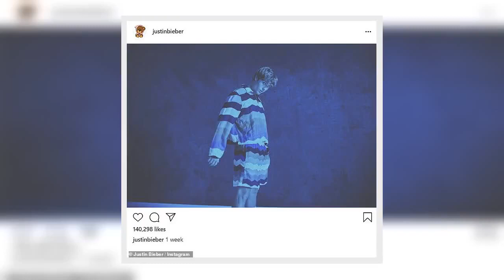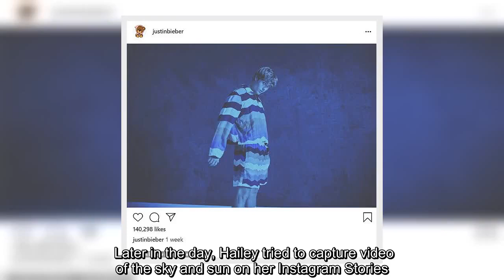Justin Bieber reps his Drew label while going to hot yoga with his wife Hailey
✍ Justin Bieber and his wife Hailey looked inseparable on Saturday as they stepped out for some exercise as a couple.The 26-year-old pop superstar and the 23-year-old model walked hand-in-hand in Los Angeles as they arrived for a hot yoga class together.The couple arrived in complementary bright outfits, with Justin advertising his Drew clothing label in a yellow shirt featuring the brand's name over the chest, while Hailey rocked an unmissable set of skin-tight orange shorts.    Justin stayed on theme with a set of gray Drew shorts, and he wore simple off-white trainers with tall white socks.The Sorry singer also covered up his shaggy quarantine hairdo with an olive-colored Nike toque.   Hailey showed off her svelte legs in her shorts and wore her baggy gray shirt tucked up to reveal a hint of her toned midriff.The daughter of Stephen Baldwin wore a matching neon orange sports bra and had her blonde tresses tied back in a tight bun.    Hailey accessorized with a black handbag held under ...